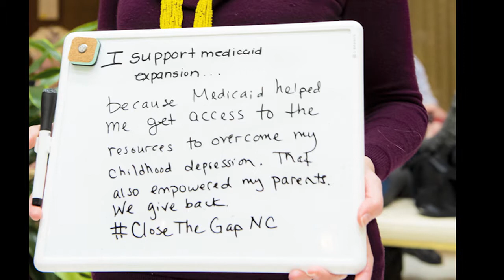Medicaid Matters - Lindsay's story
Medicaid allowed Lindsay's parents to get her the help she needed to deal with her depression and anxiety as a teenager. Let's expand Medicaid in North Carolina so that our people can be healthy and productive citizens.